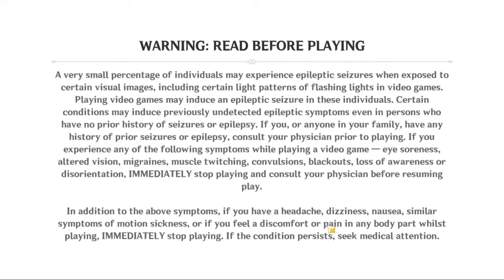Lets try Genshin Impact ..Beautiful game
Small you tuber trying to Grow on You tube..Need support